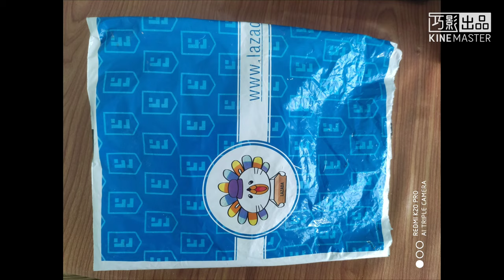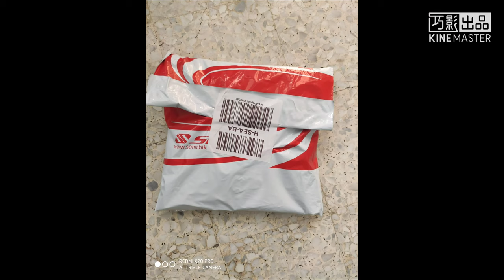2019 go ped scooter project 1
铭日情作品